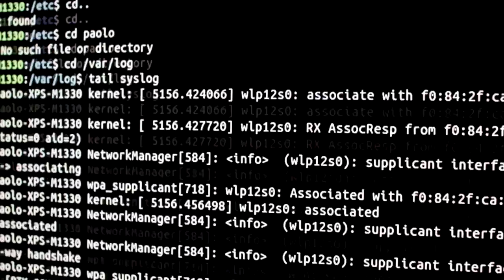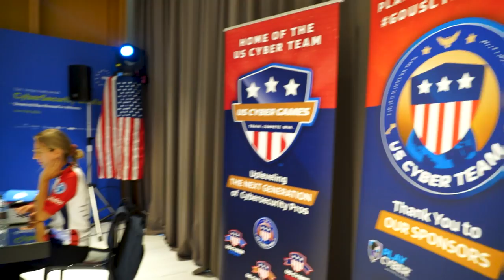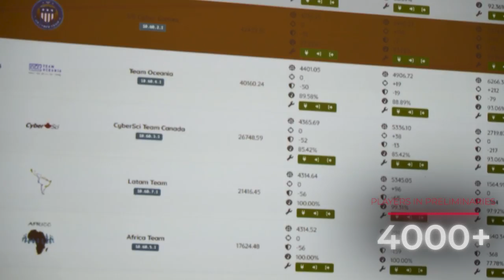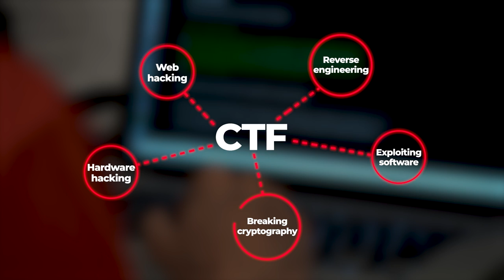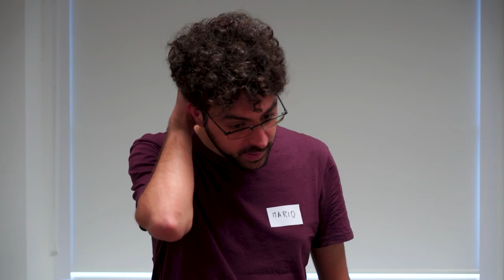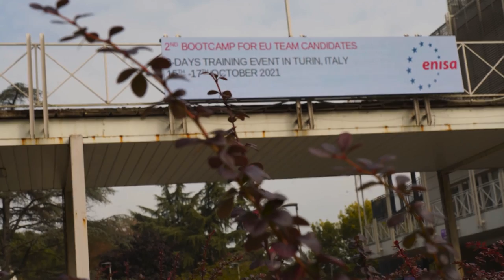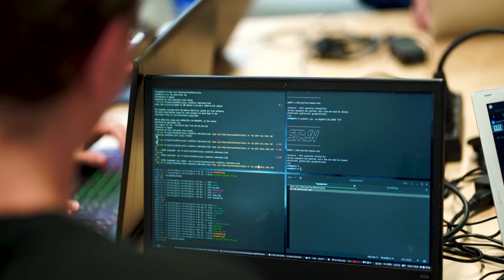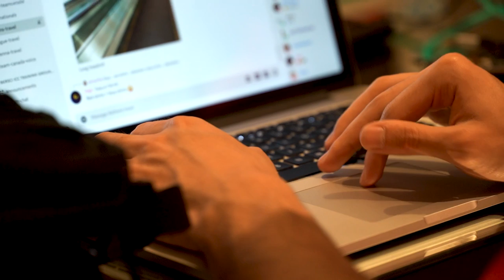International Cybersecurity Challenge 2022 - The documentary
ENISA, together with regional and international organisations, decided to design and host for the first time an International Cybersecurity Challenge (ICC).  The aim of the challenge is to attract young talent and raise awareness in the community, globally, on the education and skills needed in the area of cybersecurity.

ENISA hosted the first ICC event in Greece, in 14-17 June 2022.

Watch our documentary to discover the journey of Europe's finest young cybersecurity talents (TeamEurope) their training and the ICC experience!